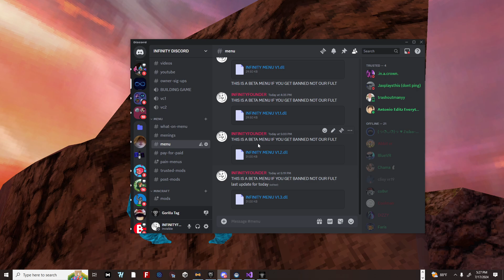INDINITY MOD MENU FOR GORILLA TAG IS OUT